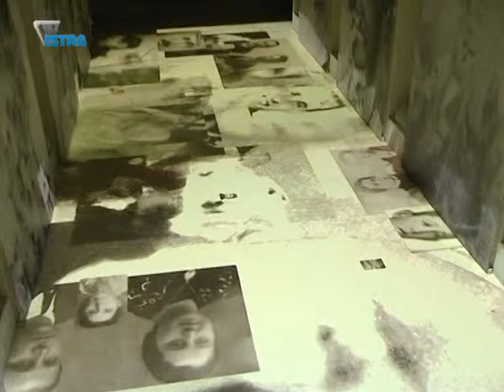Publika voli noćne pohode muzejima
I pulska je publika potvrdila da voli noćne pohode muzejima. U petak je ove ustanove na Noći muzeja obišlo oko devet tisuća posjetitelja.